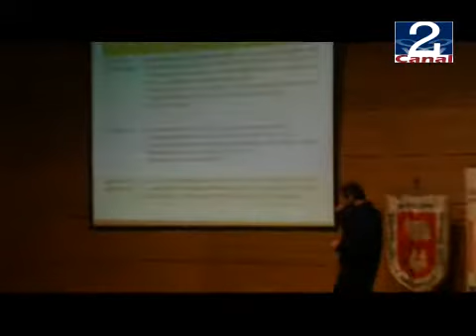10 AGO 2011 MUNICIPIO SE ADJUDICA FONDO CONACE